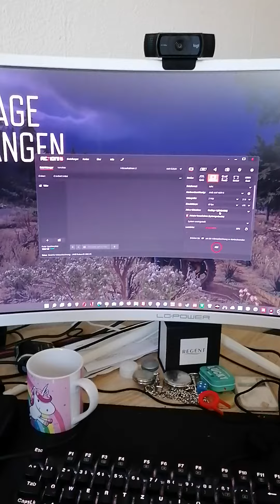Wora kann das liegen?